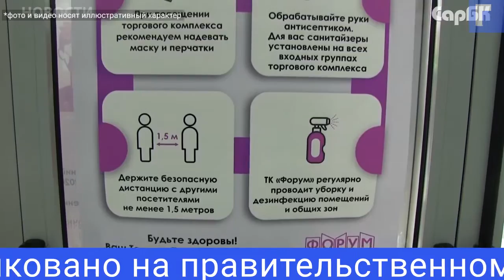В Пензенской области начался третий этап снятия ограничений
С 21 июля в Пензе власть снимает ограничения на работу кинотеатров, торговых центров и прочих предприятий сферы торговли и услуг.